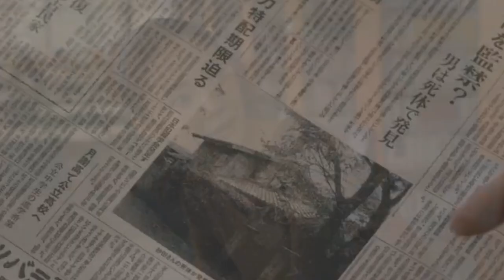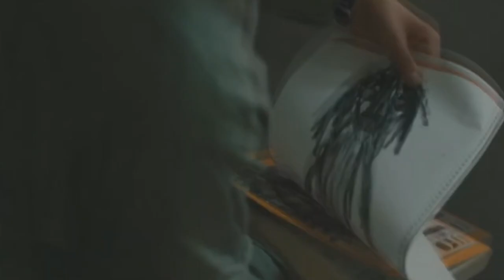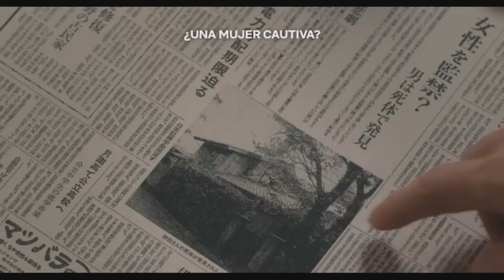JU-ON ORIGINS (2020) Crítica / Reseña / Review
Reseña sobre la serie inspirada en las películas de la casa que guarda una entidad rencorosa.  Disponible en Netflix.